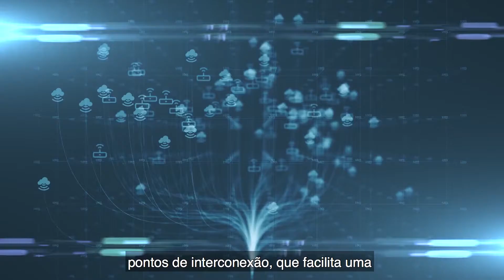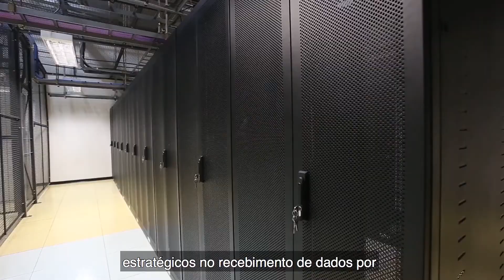GlobeNet PIX Portugues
CENTRAL IX.br - Fortaleza
O mais importante Internet Exchange (IX) no nordeste do Brasil

IX.br - Rio de Janeiro
Hospedado em nossas instalações Rio CLS / Colo